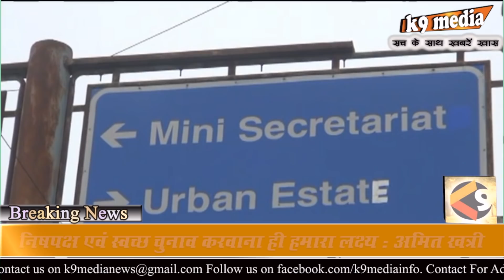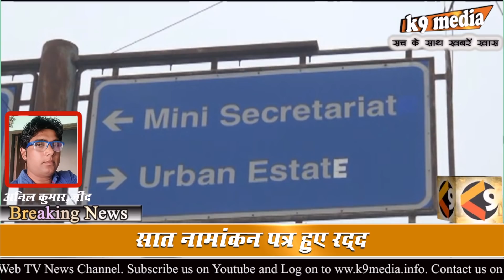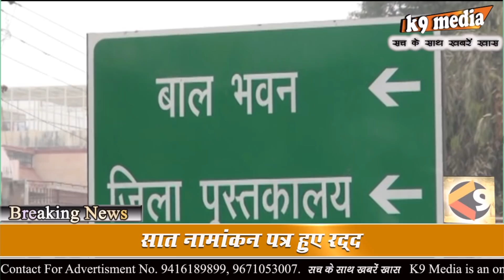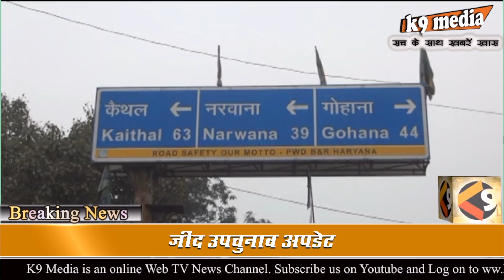Breaking News Jind : 27 उम्मीदवार हैं मैदान में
7 के हुए नामांकन रद्द